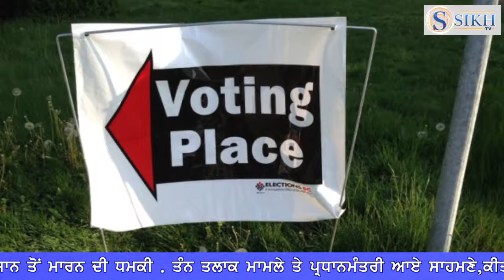ਦੇਸ਼ ਦੁਨੀਆ ਅਤੇ ਪੰਜਾਬ ਦੀ ਤਾਜ਼ਾ ਜਾਣਕਾਰੀ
ਲਾਈ ਡਿਟੈਕਟਰ ਟੈਸਟ ’ਤੇ ਕੋਰਟ ਦੀ ਟਾਈਟਲਰ ਨੂੰ ਸਖਤ ਹਿਦਾਇਤ
ਕਪਿਲ ਮਿਸ਼ਰਾ ਬੈਠੇ ਭੁੱਖ ਹੜਤਾਲ ’ਤੇ,ਕਿਹਾ ਮਿਲੀ ਜਾਨ ਤੋਂ ਮਾਰਨ ਦੀ ਧਮਕੀ
ਤਿੰਨ ਤਲਾਕ ਮਾਮਲੇ ਤੇ ਪ੍ਰਧਾਨਮੰਤਰੀ ਆਏ ਸਾਹਮਣੇ,ਕੀਤੀ ਜਮੀਅਤ ਉਲਮਾ-ਏ-ਹਿੰਦ ਦੇ ਪ੍ਰਤੀਨਿਧੀਆ ਨਾਲ ਮੁਲਾਕਾਤ
ਮੱਧ ਪ੍ਰਦੇਸ਼ ਦੇ ਸਿਕਲੀਗਰ ਸਿੱਖ ਪਾਰਿਵਾਰਾਂ ਦੀ ਚੇਤਾਵਨੀ,ਪੁਲਿਸ ਕਰਦੀ ਰਹੀ ਤੰਗ ਤਾਂ ਬਦਲ ਲੈਣਗੇ ਧਰਮ
ਕਾਂਗਰਸੀ ਵਰਕਰ ’ਤੇ ਹਮਲੇ ਦੀ ਸੀ.ਸੀ.ਟੀ.ਵੀ ਫੁਟਿਜ਼ ਹੋਈ ਵਾਈਰਲ
ਕੈਨੇਤਾ ਦੇੇ ਬੀ.ਸੀ ’ਚ 87 ਸੀਟਾਂ ਤੇ ਹੋਈ ਵੋਟਿੰਗ